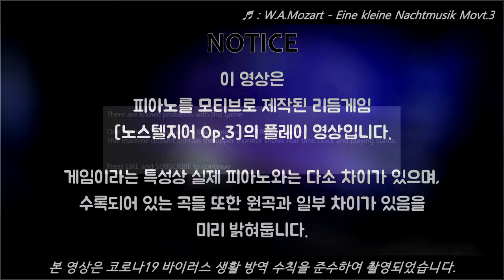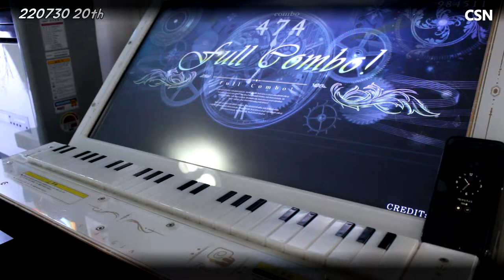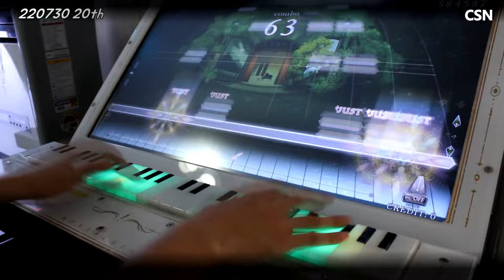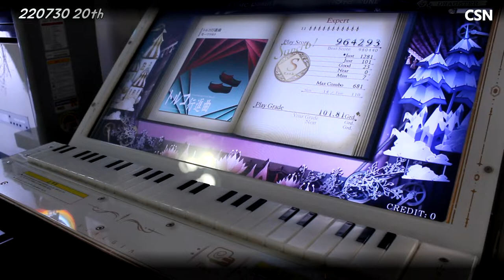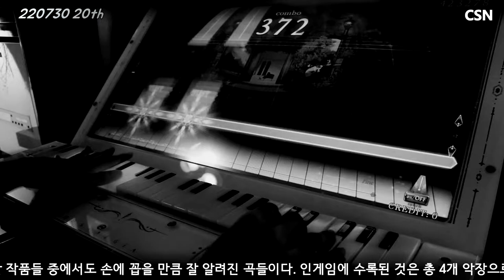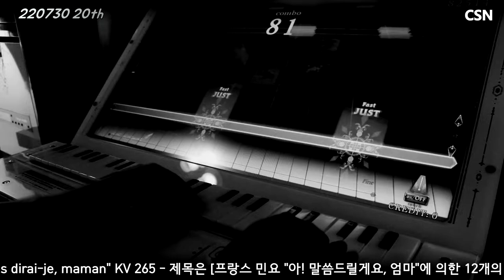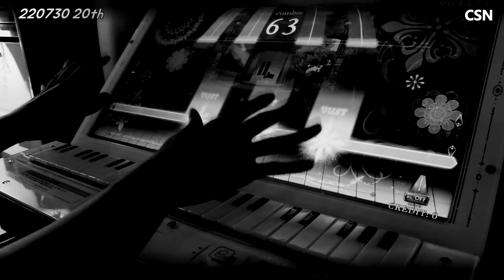[Arcade Play Series] Nostalgia Op.3 #20 / 노스텔지어 Op.3 #20 (F. 모차르트)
피아노를 모티브로 제작된 코나미 사운드 시뮬레이션 게임 브랜드 [BEMANI 시리즈] 가운데 하나. 28개의 흰 건반을 사용한다. 실제 피아노와는 달리 검은 건반은 사용하지 않으며, 그저 흰 건반 위쪽에 장식으로 스티커로 붙여져 있다. 해당 건반은 플레이어가 어느 정도 힘으로 누르는지 또한 인식한다. 연주하는 느낌은 피아노보다는 신디사이저 혹은 키보드, 또는 멜로디언의 건반을 누르는 느낌과 가깝다.
실제 피아노를 연주하는 것과 마찬가지로, 플레이어는 화면에서 노트가 내려올 때, 해당 노트에 대응되는 건반을 눌러야 한다. 그러나 실제와는 달리, 각각의 노트가 1개의 건반에만 정확하게 대응되지 않는다. 난이도에 따라서 대응되는 건반의 개수 및 노트의 폭이 달라진다. 가령 가장 낮은 난이도에서는 1개의 노트가 조작부 건반 5개에 대응되지만, 익스퍼트 레벨에서는 1개의 노트가 조작부 건반 3개에 대응되는 모습을 볼 수 있다. 경우에 따라서는 높은 레벨이라고 해서 더 적은 수의 조작부 건반에 노트가 대응되지 않는 모습도 확인할 수 있다.

본 작품은 2000년대 초반 동사의 작품 [키보드매니아]의 정신적 후속작 위치로 간주된다. 다만 세세한 부분에 있어서는 차이점이 있다. [키보드매니아]에서는 게임 상에서의 노트가 정확하게 실제 조작부의 건반 하나에 대응되며, 흰 건반과 검은 건반을 모두 쓰고, 최대 4옥타브 분량을 연주할 수 있도록 되어 있다. 또한 채보를 그대로 악보로 쓸 수 있는 등 현실성을 따지면 이쪽이 더 높은 편.
정신적 후속작임을 암시하기 위해, [노스텔지어 시리즈]에서는 특히 과거 [키보드매니아] 당시의 수록곡들이 꽤 많이 수록되어 있다. 그것과 함께 피아노를 모티브로 한 게임임을 어필하기 위해, 카테고리에 클래식/재즈 카테고리가 포함되어 있다. 이를테면 쇼팽, 베토벤, 비발디, 바흐, 모차르트 등과 같은 서양 음악사에서의 중요 인물들이 남긴 작품들이 다수 수록되어 있다는 점이다. 그 외에도 들어보면 익숙한 곡들이 여럿 포함되어 있다.

- 타임라인 -
0:00 인트로 / Intro
0:12 시청 시의 주의 사항 / NOTICE
0:49 1-1 코나미 모닝 뮤직
2:25 1-2 Piano Sonata No.16 in C Major "Sonata semplice", K545 / 피아노 소나타 16번 1악장
4:41 1-E Piano Sonata No.11 in A Major "Turkish March" / 피아노 소나타 11번 3악장
7:04 2-1 Eine kleine Nachtmusik / 아이네 클라이네 나흐트무지크 1악장
9:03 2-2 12 Variations in C Major on Ah, vous dirai-ja, maman / 반짝반짝 작은 별 변주곡
11:45 2-E Der hölle rache kocht in meinem herzen / 오페라 [마술피리] 밤의 여왕의 아리아

본 영상의 테마는 "모차르트."